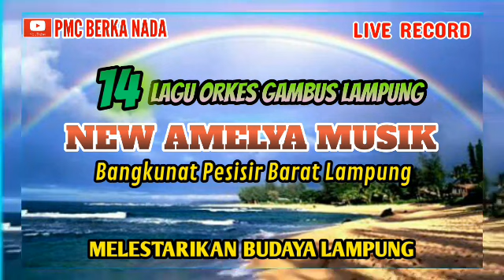14 Lagu Orkes Gambus Klasik Lampung,Orkes Muli Mekhanai Bangkunat Pesibar Lampung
14 Lagu Orkes Gambus Klasik Lampung,Orkes Muli Mekhanai Bangkunat Pesibar Lampung,adat lampung lagu lampung orkes lampung budaya lampung pantun lampung bahasa lampung gambus piul lampung